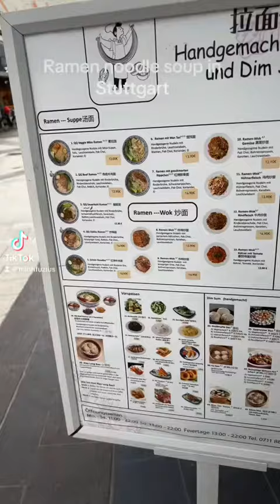Ramen noodle soup in Stuttgart Ramen-Nudelsuppe in Stuttgart Mì ramen ở Stuttgart